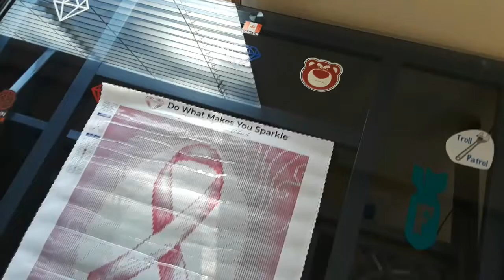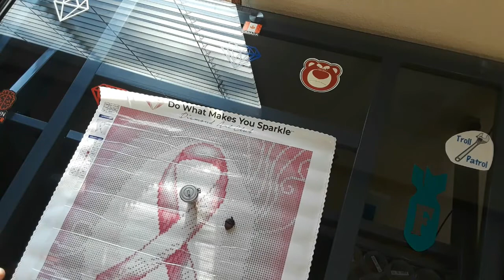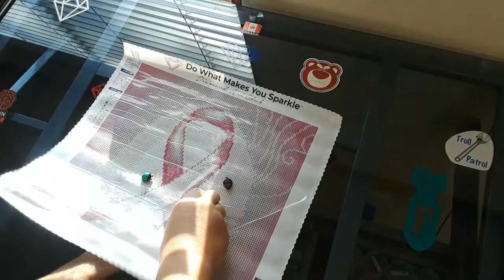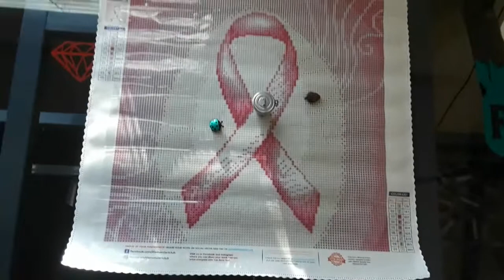Unbagging Shine Shop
Want to send me Friend Mail message me with email or YouTube friend link ⬇️⬇️